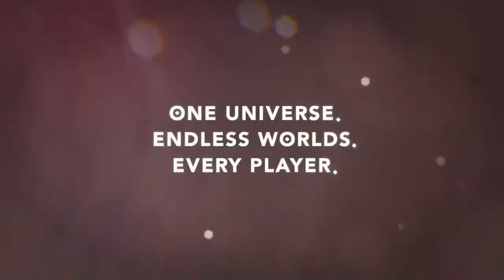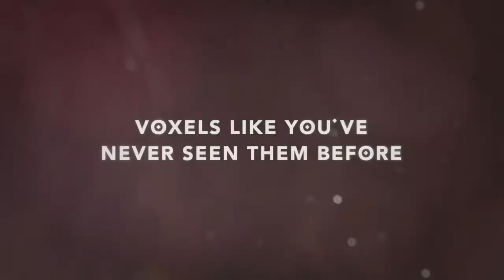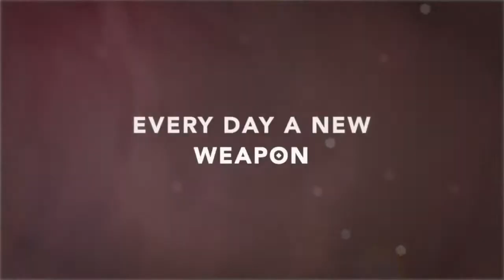Oort Online на MMOGOVNO.RU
Oort Online – это игра в стиле Майнкрфт от компании  Wonderstruck.